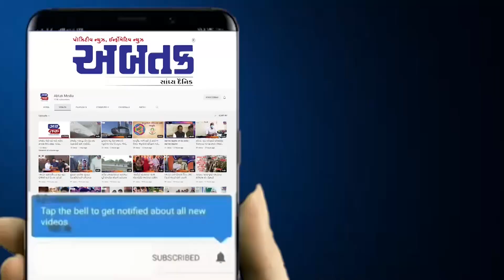રાજકોટ : માવઠાથી ખેતરમાં 33 ટકાથી વધુ નુકશાન ધરાવતા ખેડુતોને સહાય ચુકવવાની વિચારણા